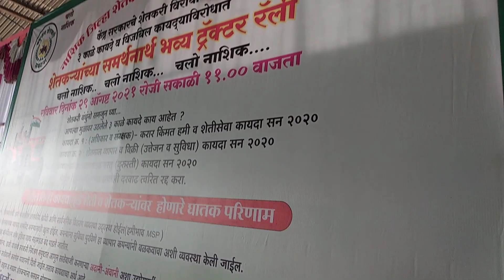शेतकरी कायद्या विरोधात ट्रॅक्टर रॅली29 आगस्ट येशस्वी करा- ऍड प्रभाकर खराडे विका सोसा नेते